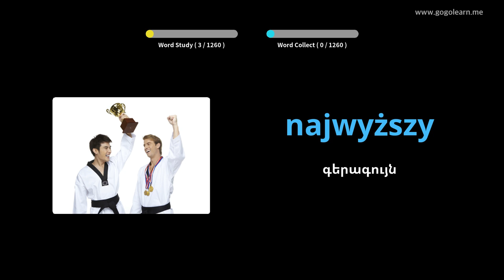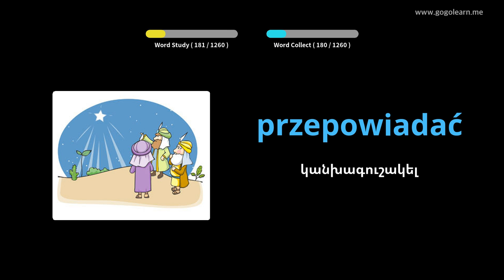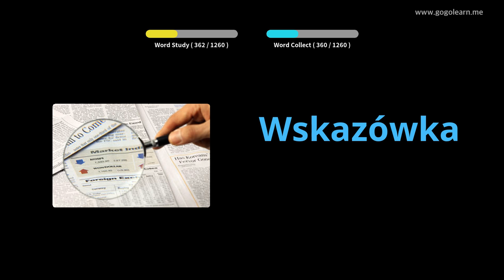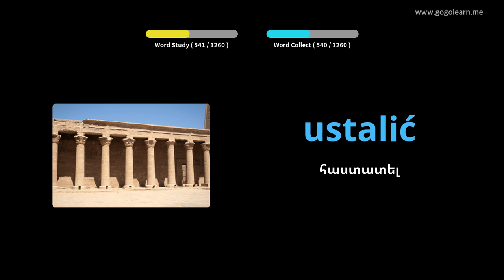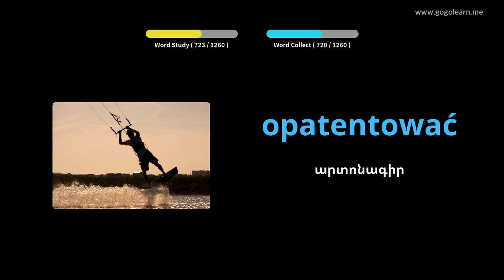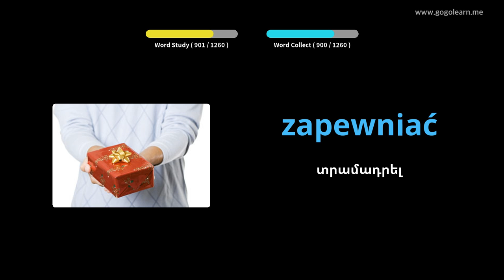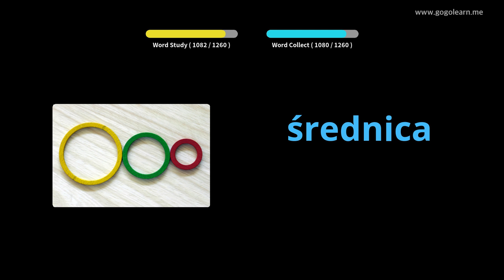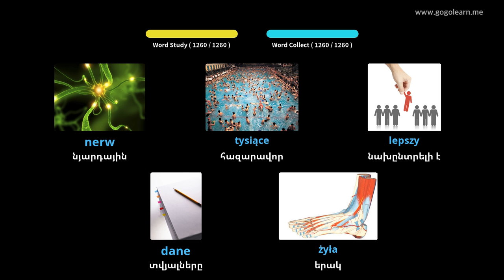Լեհական բառապաշարի ուսանող | Golearn